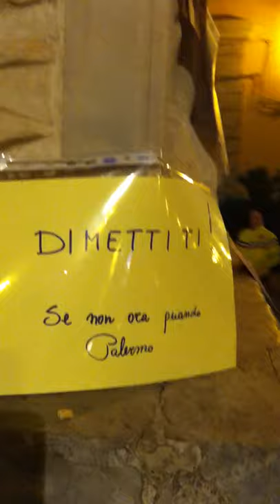4 aprile: Se non ora quando - Palermo di Giulia de Spuches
No alle leggi ad personam